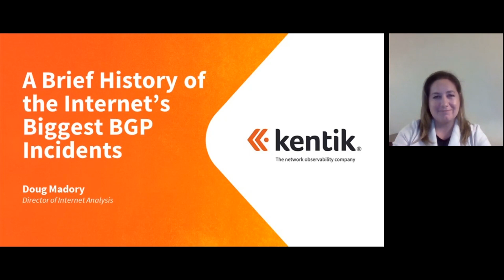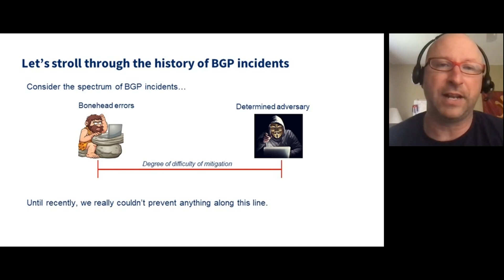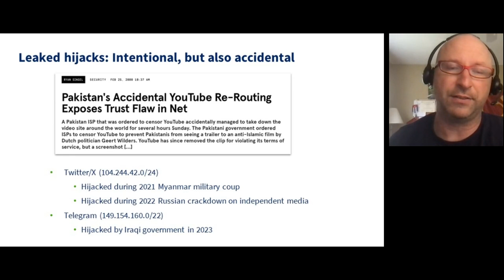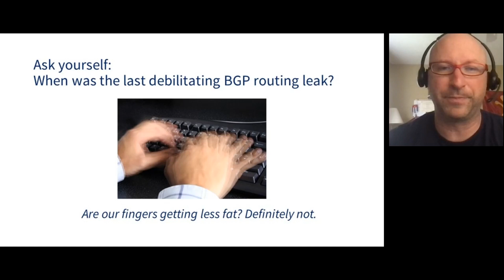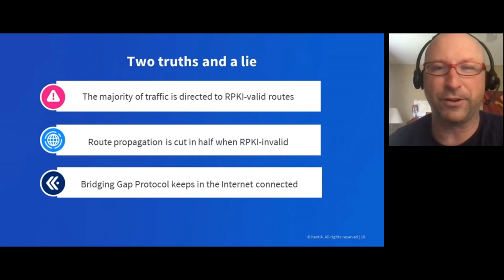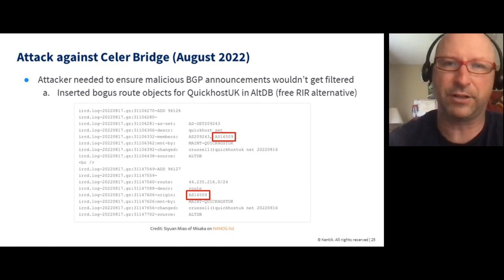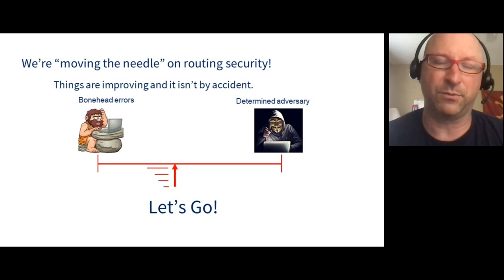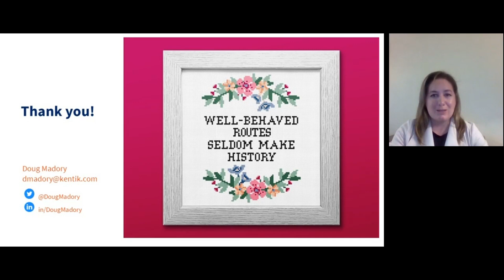A Brief History of BGP Incidents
Kentik internet analysis expert, Doug Madory, discusses the most notable and significant BGP incidents in the history of the internet, from traffic-disrupting leaks to recent crypto-stealing hijacks. Stretching back to the AS7007 leak of 1997, this webinar uses a historical perspective to explore the questions: what progress has been made and what is the path to finally securing BGP?

Watch this video to learn:

- The most notable and significant BGP incidents from 1997 to the present day
- What progress has been made to safeguard against future incidents
- A path towards finally securing BGP

A blog post version of this talk can be found